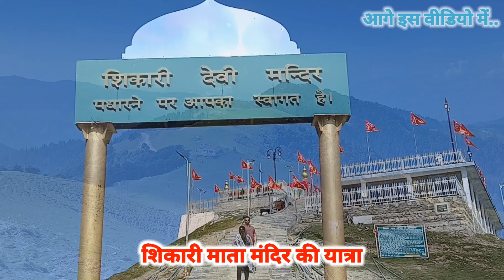Shikari Mata Mandir Janjahali | Mandi | Himachal Pradesh |It'z Deep Bharti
Shikari Mata Mandir Himachal Pradesh:- भारत को मंदिरों और ऋषियों की तपोस्थली कहा जाता है. यहां बहुत से रहस्यमयी और अनोखे मंदिर स्थित हैं. इन सभी मंदिरों की अपनी एक खास विशेषताएं हैं. इन मंदिरों से जुड़ी रोचक बातें हर किसी को हैरान कर देती हैं. यहां एक मंदिर अपने चमत्कारों के लिए प्रसिद्ध हैं वहीं इसका वैज्ञानिक आधार भी काफी मजबूत माना जाता है. कहा जाता है कि बिना छत के इस मंदिर में कभी ऋषि मार्कंडेय ने तपस्या की थी.
जंजैहली से 16 किलोमीटर दूर शिकारी देवी मंदिर एक ऐसा मंदिर है. जिस पर आज तक कोई छत नहीं बनाई गई है. मान्यता है कि मार्कंडेय ऋषि ने इस जगह पर कई साल तपस्या की थी. उनकी तपस्या से खुश होकर मां दुर्गा अपने शक्ति रूप में इस जगह पर स्थापित हुई थी.
विराजमान हैं 64 योगिनियां:-
बिना छत के इस मंदिर मे एक साथ 64 योगिनियां विराजमान हैं. इसलिए शिकारी माता को ‘योगिनी माता’ भी कहा जाता है. माता की नवदुर्गा मूर्ति, चामुंडा, कमरूनाग मंदिर मंडी और परशुराम की मूर्तियां भी यहां स्थापित की गई हैं.
कभी नहीं टिकती छत:-

इस प्राचीन मंदिर के ऊपर छत का टिकना अपने आप में एक रहस्य बना हुआ है. कहा जाता है कि इस मंदिर के ऊपर कई बार छत बनवाने का काम शुरू किया गया. लेकिन इस मंदिर की छत बनवाने की कोशिश हमेशा ही नाकाम रही. इस मंदिर की दीवारों पर कभी भी छत ठहर ही नहीं पाई. कहा जाता है कि यहां माता रानी खुले आसमान के नीचे रहना पसंद करती हैं. छत डालकर मंदिर के भीतर रहना पसंद नहीं करतीं.

नहीं टिकती बर्फ:-

शिकारी शिखर की पहाड़ियों पर हर साल सर्दियों में कई फीट तक स्नोफॉल होता है. मंदिर के प्रांगण में भी कई फीट तक बर्फ गिर जाती है, लेकिन छत न होने के बाद भी माता की मूर्ति पर ना बर्फ टिकती है और ना ही जमती है.

पांडवों ने की थी तपस्या:-

मार्कंडेय ऋषि के बाद अज्ञातवास के दौरान यहां पांडवों ने भी तपस्या की. पांडवों की तपस्या से खुश होकर मां दुर्गा प्रकट हुई और पांडवों को युद्ध में जीत का आशीर्वाद दिया. उसी समय पांडवों ने मंदिर का निर्माण करवाया, लेकिन किसी कारण इस मंदिर का निर्माण पूरा नहीं हो सका और पांडव यहां पर मां की पत्थर की मूर्ति स्थापित करने के बाद चले गए थे.
Shikari Devi Kaise Jaye
Shikari Mata Mandir Kb Jana Chahiye
Shikari mata Me kitni Barf girti hai
Shikari Mata Ko Or kis Naam Se bhi jante hai
Shikari mata me rahne ke liye Subhida
Kamrunage se Shikari devi Ki duri
Shikari devi treck
Shikari mata ka Mandir kaha hai
Shikari Devi me Hotels
Janjahali me Hotels

It'z Deep Bharti

Jai Sankar Bhole Nath 🙏

To Changa Phir Milte Agli Baari. ,,,,,, 🥰😍🥰